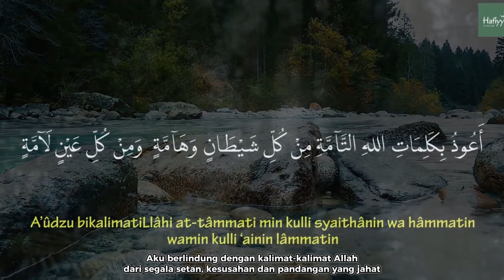Video Persalinan Ny. Siti Sofiana - 03 Juli 2023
السَّــلاَمُ عَلَــيْكُمْ وَرَحْمَــةُ اللَّــهِ وَبَــرَكَاتُــهُ
اَلْحَــمْدُ لِلَّــهِ رَبِّ الْعَــالَمِــينَ
selamat berbahagia kepada Ny. Siti Sofiana sekeluarga..
telah lahir anak kedua
perempuan dengan berat 3000 gram
dalam keadaan sehat
pada tgl. 3 Juli 2023, pkl. 13.20
di @rsmuhammadiyahgresikchanne537
semoga menjadi anak yg membanggakan agama, orang tua, bangsa dan negara..
serta menjadi penghafal Quran..
آمــينَ يَا مُجِيــبَ السَّــائِلِـــين

terima kasih kepada tim ruang operasi RS Muhammadiyah Gresik

sedikit persembahan video yg sy buat utk Anda,
semoga berkenan..
وَالسَّــلاَمُ عَلَــيْكُمْ وَرَحْمَــةُ اللَّــهِ وَبَــرَكَاتُــهُ
Follow akun
dr. Rino Andriya, SpOG
IG / Linkedin / Twitter / Youtube / Tiktok : @rinoandriya
Fanpage : @dr.rinoandriya